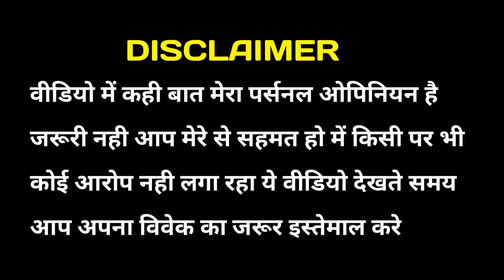Akhanda Trailer Roar | Review | Hindi | Balakrishna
Hi

Dosto Aaj Ki Is Video Me Maine Aapko Akhanda Movie Ka Trailer Review Bataya Hai Ki Kaise Hai Yai Film Bhadiya Hai Ya Bekar  Ummeed Hai Aapko Ye Video Bahut Pasand Aayegi Thank you so much..

Queries Solved:
1. Akhanda
2. Akhanda Trailer Review
3. Akhanda Trailer Hindi Review
4. Akhanda Trailer Review In Hindi